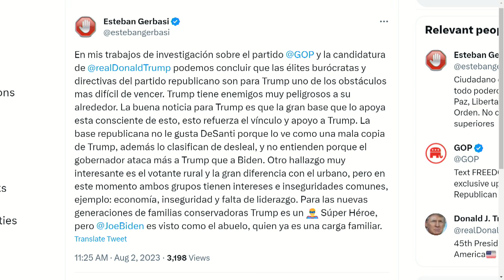NUEVO HALLAZGO LOS DELATA | Dígalo Aquí | EVTV | 08/02/2023 2/5